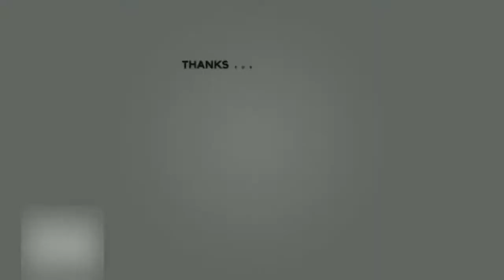GENSHIN IMPACT - METEORIC WAVE - MONDSTADT IS BASICALLY U.S.A DURING COVID PT.2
I forgot to do the 'Meteoric Wave' sub-quest for Unknown Star Event ... ehe :P

P.S. Doolan and Godwin are trash -_-